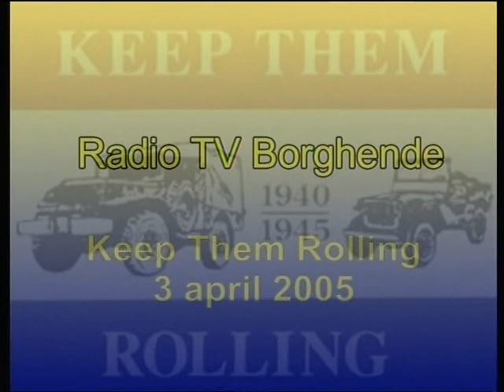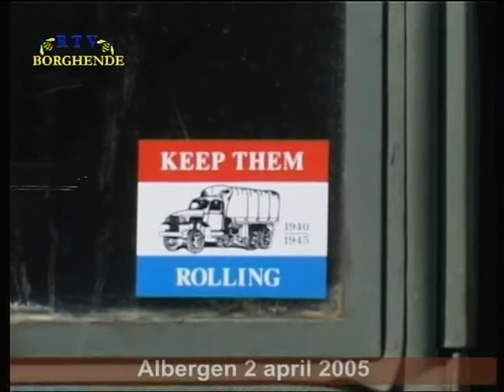29418 Keep Them Rolling 2005 - Borne 2005 - lokale omroep tekst tv (Borghende)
29418 Keep Them Rolling 2005 - Borne 2005 - lokale omroep tekst tv (Borghende)
Keep them rolling, bevrijdingsoptocht Borne. 60 jaar vrij april 2005

Inzendcategorie : nieuws & actualiteiten jongeren lokaalmondiaal tv award powered bij Hivos
Programmalengte : 00:00:00
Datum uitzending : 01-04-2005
Presentator(en) :

labels: 2005 olon lokale omroep Borne tekst tv (Borghende) Lokale Omroep Awards LOA LOA2005 lokaleomroep